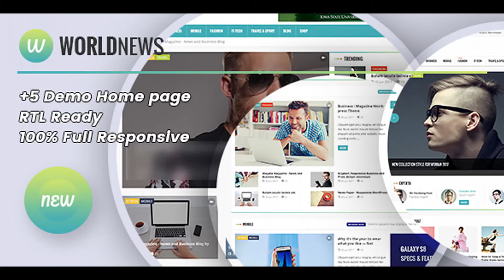WorldNews - Magazine RTL Responsive WordPress Blog\Magazine | Themeforest Website Templates and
Features List: Drop & Drag element buider page Header/Footer custom design Custom Logo Specific page Mutil menu style Custom Menu color Create your own siderbar Mutil home page layout Dynamic siderbar(Left, Right or none) Live search ajax on/off Woocommerce Catalog Mode integrate Custom main color Custom header/footer specific page Shop style Grid & List Scroll top button On/Off 40+ styles grid post Menu Sticky On/Off Custom CSS Custom header image page Custom breadcrumb Post format Customizer One click import demo data Add Google fonts Theme Option Blog tempalte + element RTL support SEO Optimized Social Sharing Features Homepage Layouts: More Amazing Concepts Are Coming Soon! Fully Responsive (Tested on Multiple Devices) Modern & Clean Design Mega Menu Master Animation element/item Validate HTML5 Code Cross-browser compatibility: Firefox, Safari, Chrome, Opera, IE 9+ Flat Design Style Documentation + FAQ Page FAST Support & Updates PSD include And Much Much More? Product/Shop features: Shop filter ajax On/Off Mini cart ajax Product trending Wishlist click notification 2 style display attribute product Custom shop column 20+ styles grid product Custom size thumbnail with product list Custom shop number Widget filter with shop Products list element Products tab element Widget filter Plugins uses: Contact Form 7 Woocommerce Visual Composer (save $34) Option Tree MailChimp for WordPress Lite Yith Woocommerce Compare Yith Woocommerce Wishlist 7up Core Plugins compatible: WPML Multilingual CMS WC Marketplace WC Vendors Loco Translate Polylang Yoast SEO Some Dokan Plugins Some YITH Plugins Woo Multi Currency More
 Free Psd:

download WorldNews - Magazine RTL Responsive WordPress Blog\Magazine | Themeforest Website Templates and Themes